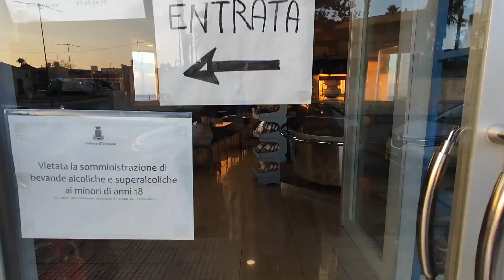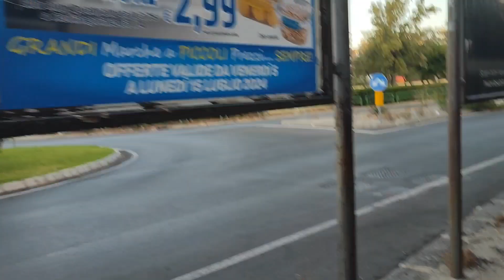eh eh eh ...